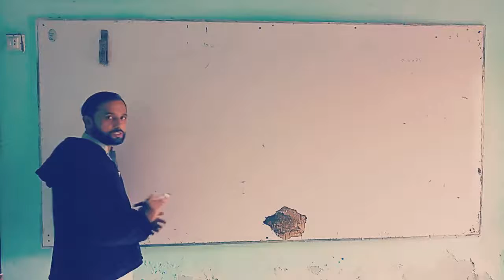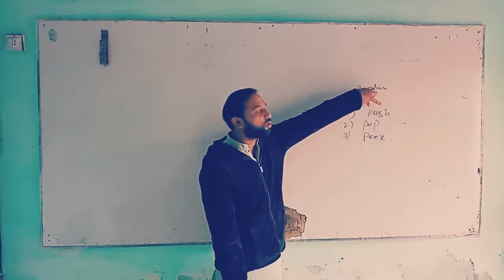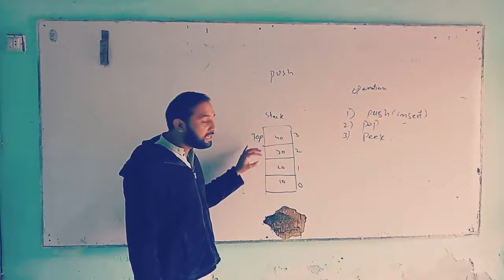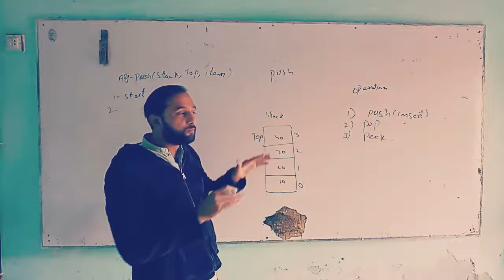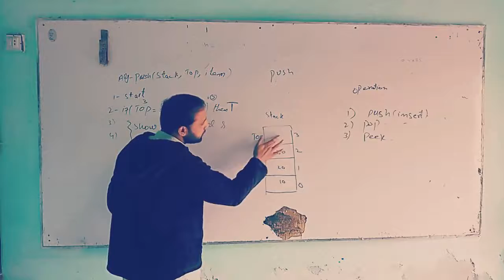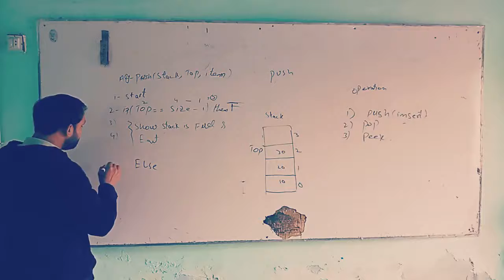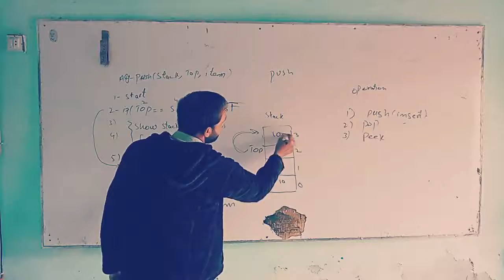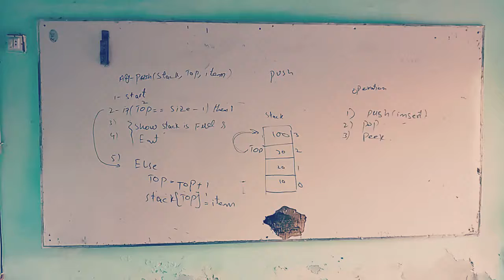DS II LEC